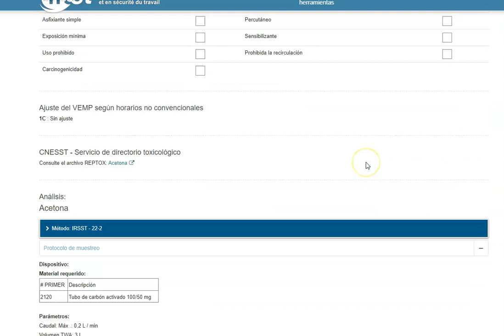COMO OBTENER EL METODO DE MUESTREO DE UN CONTAMINANTE QUIMICO EN LA WEB (SIN AUDIO)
COMO OBTENER EL METODO DE MUESTREO DE UN CONTAMINANTE QUIMICO EN LA WEB